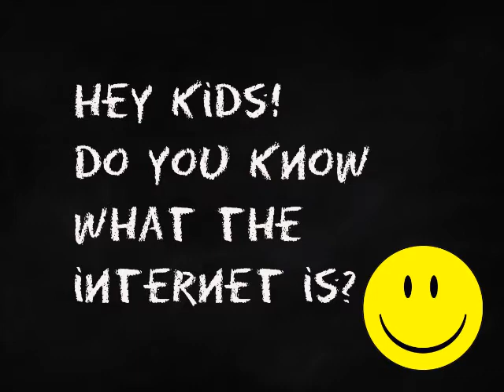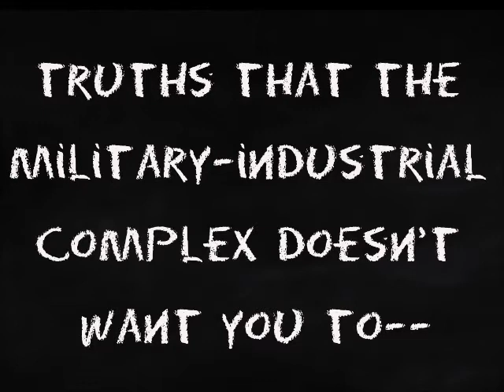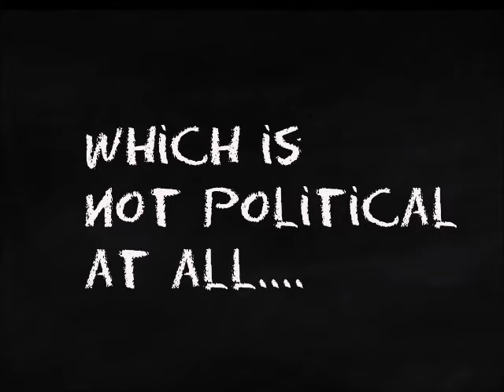Shocking Secrets of the Internet REVEALED!! Cats included.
Friends, can YOUR hearts stand the shocking secrets of the internet? It's not all porn and cats! Learn the shameful truth THEY don't want you to know by watching this exclusive video. ("Who are "they"? Well, you have to watch the video to find out, don't you? ;) And just think... it's all for FREE! :)

This is Anise, btw, so don't blame Christina for this one... ;)